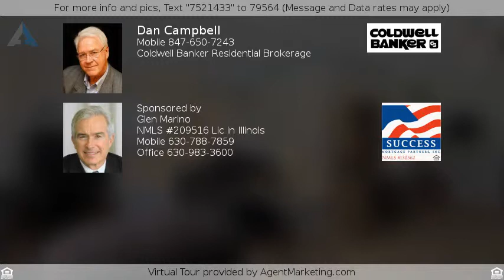$559,000 - 6817 Barnard Mill Road Illinois 60072, Ringwood, IL 60072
Immaculate executive estate ranch

This magnificent  5 bedroom, 4.1 bath executive estate home in a park-like setting is being offered as a new listing of exceptional value. Immaculately  maintained, with over $600,000 of recent major upgrades throughout; it is country living at its finest.   The open floor plan exhibits over 4,600 square feet of designer living space situated on 4+ acres.

This spacious dream home provides every amenity imaginable.  Each room reflects a living style that is both elegant but relaxed. The spacious eat-in kitchen with stainless steel appliances, marble counter tops, and highlighted beveled glass cabinetry will appeal to even the most discriminating gourmet.  Each room (excluding laundry and Florida sun room) of this home has hardwood floors, Highlights include open concept formal living and dining room, two separate fireplaces, Florida sun room, bedroom walk in closets, wet bar, heated in-ground salt water pool with deck and outdoor grill, in-law suite or rental option, security system�